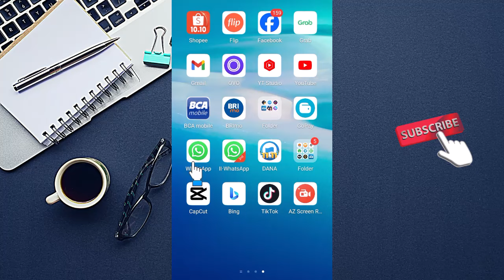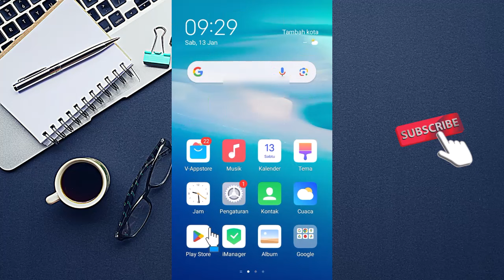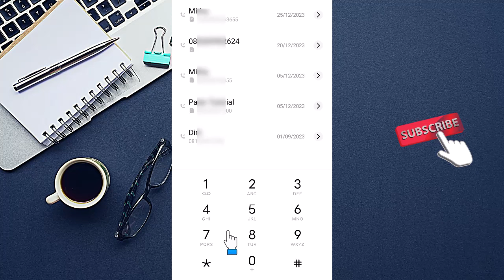Cara Membuka Blokir WA yang MemBlokir Kita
Simak penjelasan video yang berjudul Cara Membuka Blokir WA yang MemBlokir Kita tersebut secara utuh dan jangan di skip-skip agar paham setiap langkahnya, selamat mencoba semoga membantu dan bermanfaat.

Terimakasih